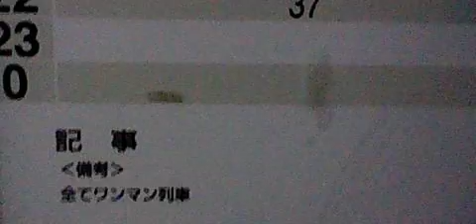JR小野田線 妻崎駅(山口県宇部市)⑦[最終]2012年11月14日、22:39:02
2012年11月14日、22:39:02